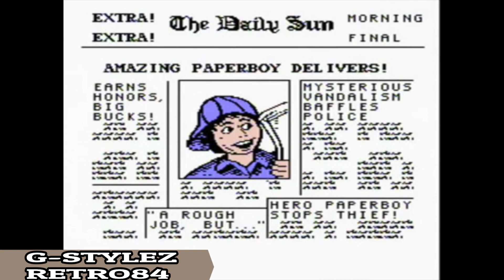G-Stylez - RETRO84 (Full Album)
G-Stylez - RETRO84 (EP) - Beats by Dirtybird B - Recorded at the 8Grand Studio - Mixed and Mastered by G-Stylez

1) RETRO84
2) GOLD
3) FUNK
4) SAVE U
5) LIQUID RHYMEZ
 *BONUS SONG
6) 8BIT by 8Grand